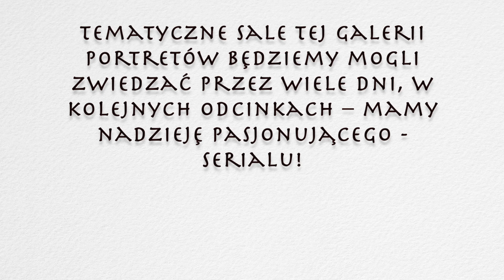Trailer - Dlaczego nie zostałem ateistą?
Zapraszamy do zajrzenia w tajemniczy świat współczesnych różokrzyżowców.
W tej krótkiej formie portretów zobaczymy uczniów Szkoły Duchowej Złotego Różokrzyża, takimi jakimi są. Bez upiększania, bez filozoficznych wywodów, odsłaniają przed nami swoje życiowe doświadczenia i przeżycia na duchowej ścieżce.
Spotkamy tu ludzi w różnym wieku, o różnych zawodach, tych, którzy są w szkole od kilkudziesięciu lat, i tych którzy dopiero zaczynają odkrywać, czym jest duchowość w ich życiu.
Tematyczne sale tej galerii portretów będziemy mogli zwiedzać przez wiele dni, w kolejnych odcinkach - mamy nadzieję - pasjonującego serialu.